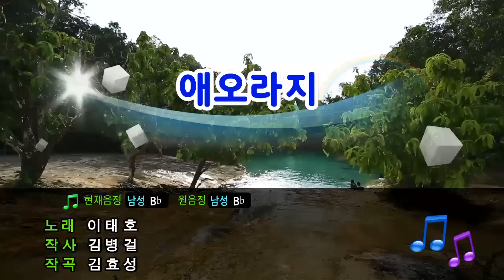[TJ노래방] 애오라지 - 이태호 / TJ Karaoke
애오라지 - 이태호 -- TJ노래방 곡번호 4422

▶ ZillerSong Mobile : Android/IOS
▶ K-POP STAR Global Package : Android/IOS
▶ TJ TV Karaoke (Korean ONLY) : KT OllehTV , LG U+TV, SK BTV